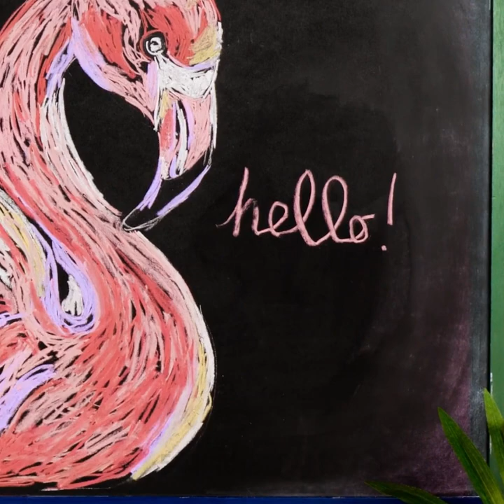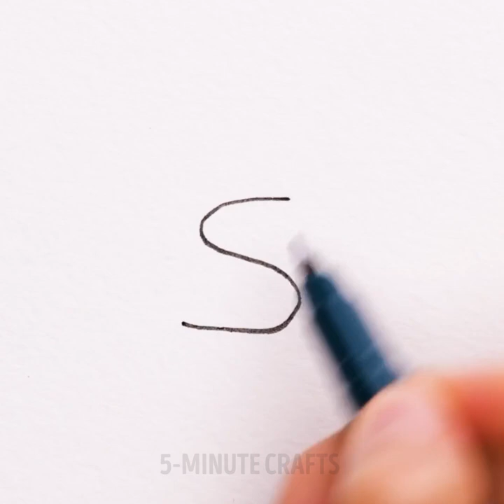SIMPLE DRAWING IDEAS FOR BEGINNERS | Easy Drawing Techniques And Art Ideas To Inspire You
TIMESTAMPS
0:00 Interesting Painting Hacks
1:57 Easy Drawing Ideas
3:08 Useful Painting Hacks
5:21 Artist Draws A Fantastic Dragon